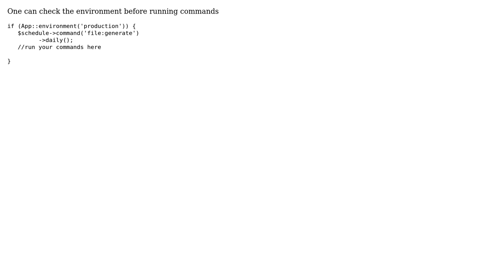Laravel 5.6 - How to execute scheduled kernel command only on production env?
With thanks & praise to God, and with thanks to the many people who have made this project possible! You are responsible for your own actions.